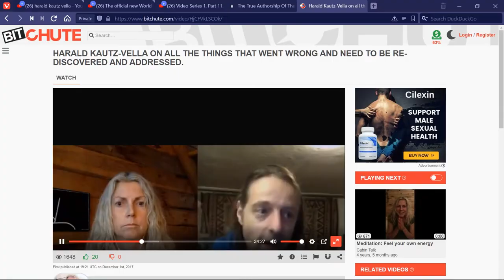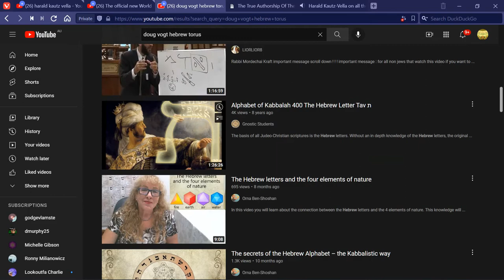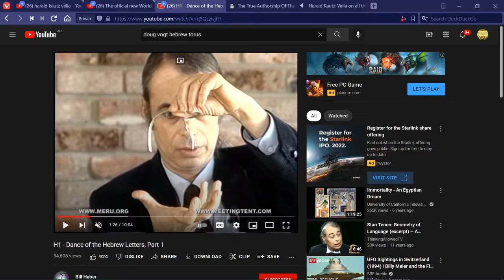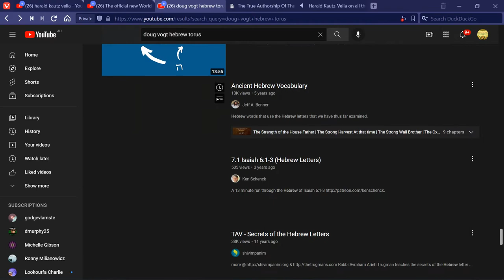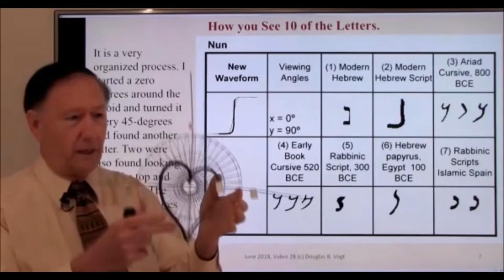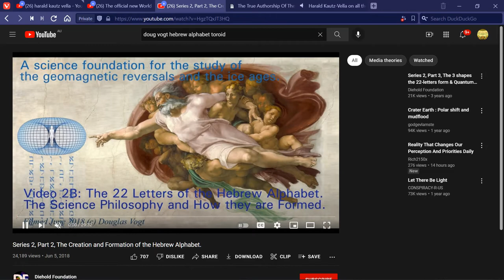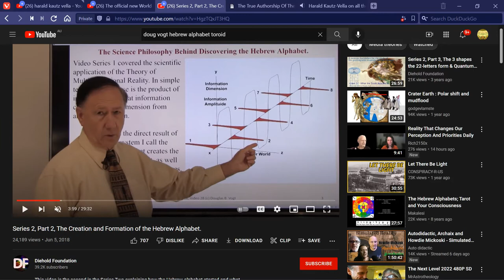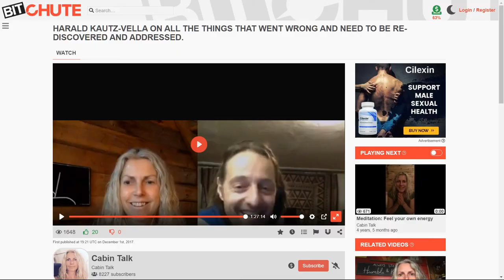religion is demonic programming of the subconscious - Harald Kautz-Vella (mirror)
fascinating discussion with Harald in which he explains the importance of card flipping and the response ability gained through servicing ones vehicle at their own mechanic ;-)
*please excuse the first thirty seconds of glitches and a couple during the presentation while I sought the accompaniment of relevant visuals crystallising learning's i'd come across on the same topic.. shared with much love to all :-)